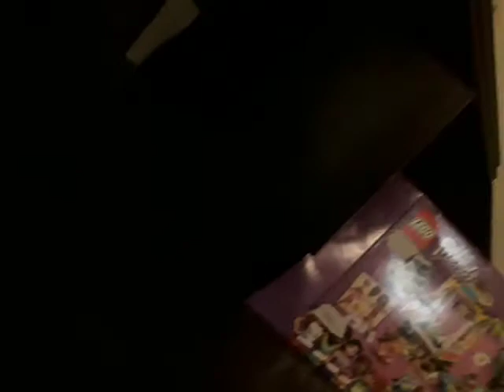Finding eggs in puppy plays gamer room